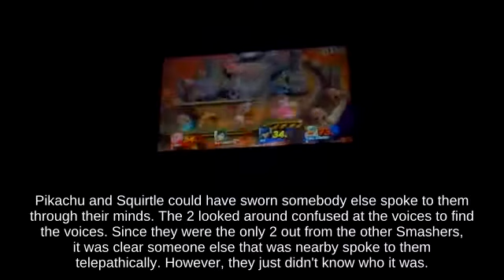Stock Mega Man with Captain Falcon picking up Red Shell _ Super Smash Brothers Ultimate